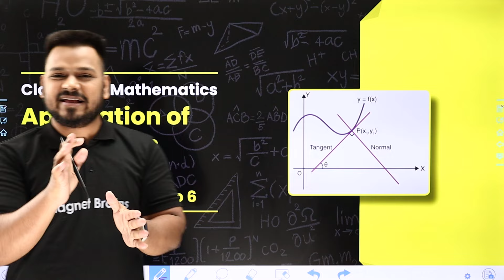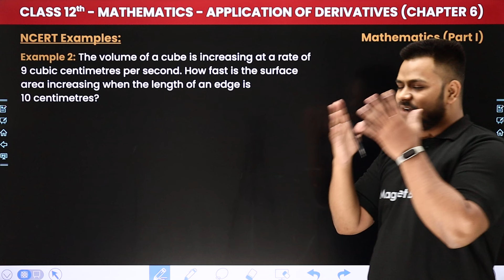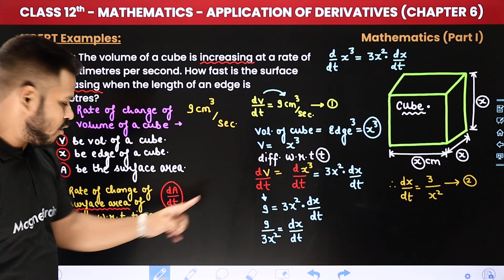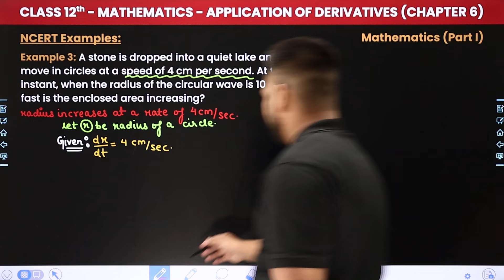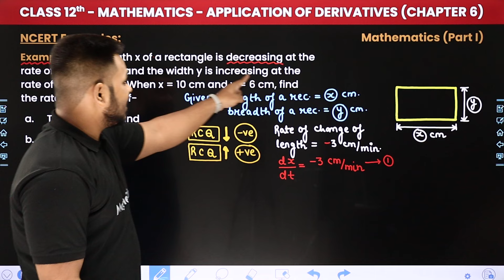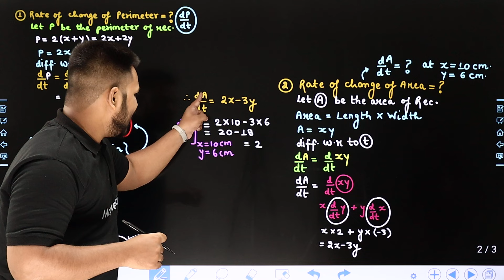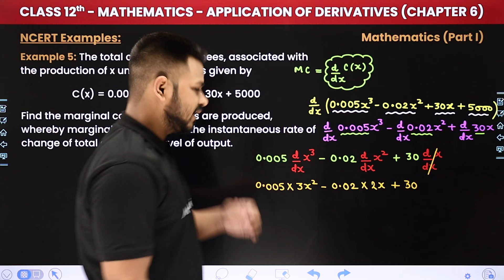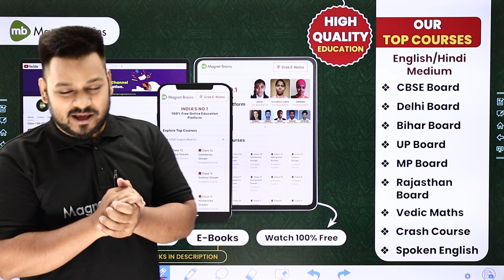Application of Derivatives - NCERT Examples (Eg. 1 to 6) | Class 12 Maths Chapter 6 | CBSE 2024-25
✔️ Class: 12th
✔️ Subject: Maths
✔️ Chapter: Application of Derivatives (Chapter 6)
✔️ Topic Name: NCERT Examples (Eg. 1 to 6)
✔️ Topics Covered In This Video (By Zeeshan Sir): Unlock the secrets to mastering Class 12 Maths with our latest video on 'NCERT Examples (Eg. 1 to 6)' of Chapter 6 - "Application of Derivatives" Zeeshan Sir takes you on a deep dive into the core concepts, essential formulas, and problem-solving techniques that are crucial for your success. Elevate your understanding, boost your confidence, and ace your exams with comprehensive explanations and practical examples. Join us on this mathematical journey and take your skills to the next level!
00:00 Introduction: Application of Derivatives - NCERT Examples (Eg. 1 to 6)
01:02 Example 1: Find the rate of change of the area of a circle per second with respect to its radius r, when r = 5 cm.
10:16 Example 2: The volume of a cube is increasing at a rate of9 cubic centimetres per second. How fast is the surface area increasing when the length of an edge is
10 centimetres?
28:21 Example 3: A stone is dropped into a quiet lake and waves move in circles at a speed of 4 cm per second. At the instant, when the radius of the circular wave is 10 cm, how fast is the enclosed area increasing?
40:11 Example 4: The length x of a rectangle is decreasing at the rate of 3 cm/minute and the width y is increasing at the rate of 2 cm/minute. When x = 10 cm and y = 6 cm, find the rates of change of-
58:30 Example 5: The total cost C(x) in Rupees, associated with the production of x units of an item is given by
01:11:48 Example 6: The total revenue in Rupees received from the sale of x units of a product is given by R(x) = 3x2 + 36x + 5. Find the marginal revenue, when x = 5, where by marginal revenue we mean the rate of change of total revenue with respect to the number of items sold at an instant.
01:19:18 Website Overview

class 12 application of derivatives ncert examples
application of derivatives ncert examples solutions
ncert maths class 12 chapter 6 solutions
application of derivatives important questions